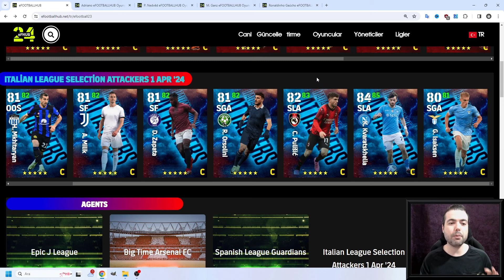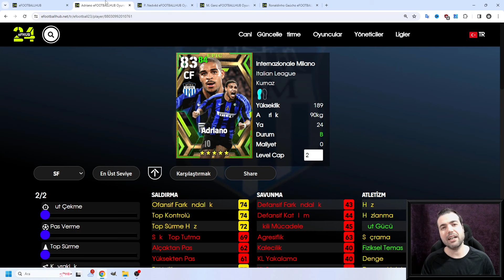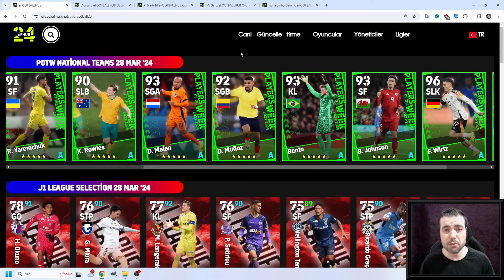PAZARTESİ GELECEK OYUNCULAR 🔥 GÜÇLENDİRİCİLİ EPİC ADRİANO, NEDVED, GANZ ... (EFOOTBALL 2024 MOBİLE)